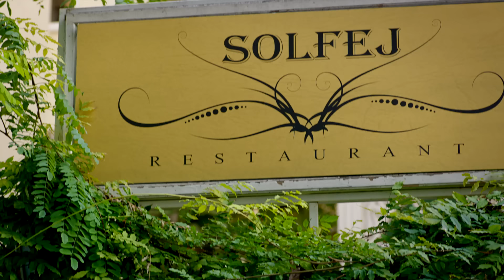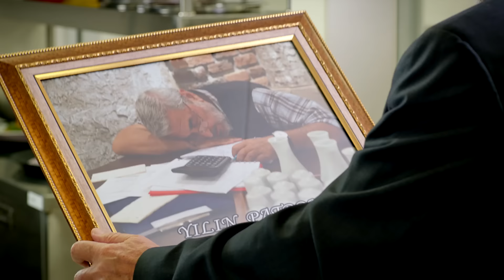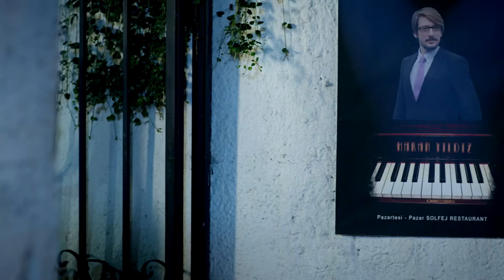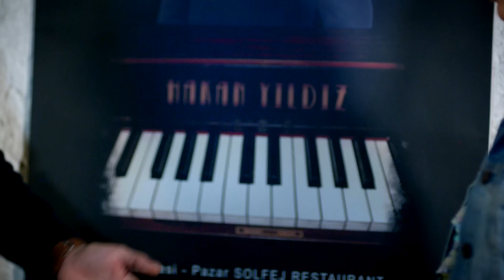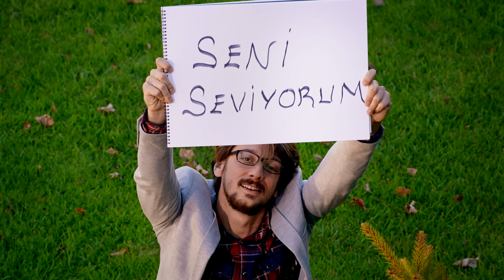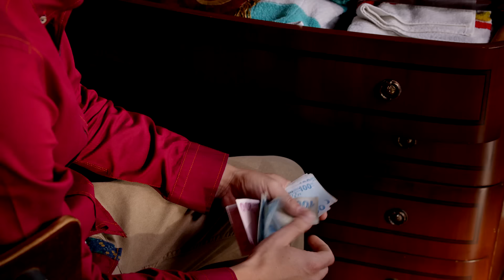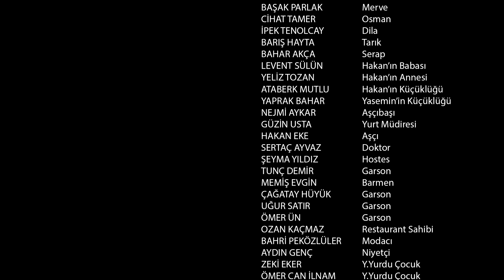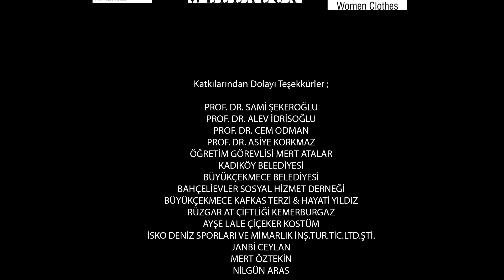Bana Adını Sor - Full HD Türk Filmi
Başrollerinde Başak Parlak, Engin Hepileri ve Özge Borak'ın rol aldığı "Bana Adını Sor" filmi Avşar Film YouTube kanalında!

Yetiştirme yurdunda birlikte büyüyen Yasemin (Özge Borak) ve Hakan (Engin Hepileri) hayatları boyunca hiç ayrılmamıştır. Aralarındaki bağı bu kadar kuvvetli yapansa dostluğun yanı sıra Yasemin ‘in Hakan ‘a tek taraflı hissettiği duygulardır.. Hiç beklemedikleri bir anda Merve ‘nin ( Başak Parlak) hayatlarına girmesiyle Hakan ‘ın da Yasemin in de hayati değişir.. Fakat Hakan’ı bekleyen ve hepsinin hayatını sonsuza kadar değiştirecek kötü bir sürpriz vardır. Bir yanda çocukluğundan beri kalbi aynı adam için atan aşkı için her şeyi göze almaya hazır sabırlı bir aşık; diğer yanda karşısına çıkan adam için sahip olduğu her şeyden, ailesinden, zenginliğin ihtişamından vazgeçmeyi göze almış bir kadın..

Senarist: Oben Aras
Yönetmen: M. Taner Gündöner
Oyuncular: Başak Parlak, Engin Hepileri, Özge Borak, Cihat Tamer, İpek Tenolcak